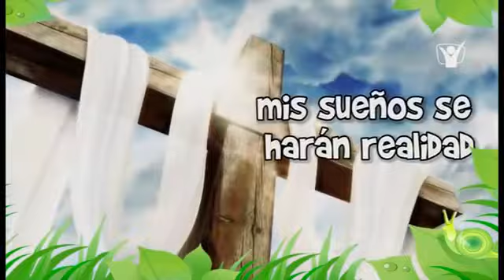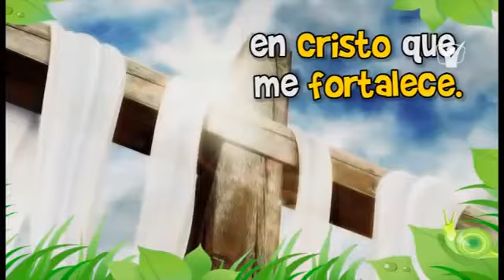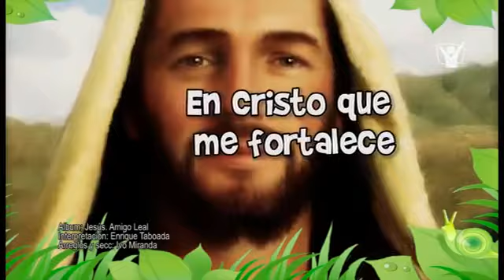EN CRISTO QUE ME FORTALECE